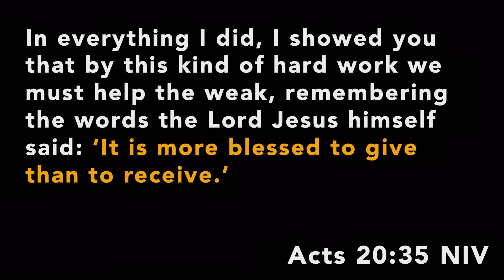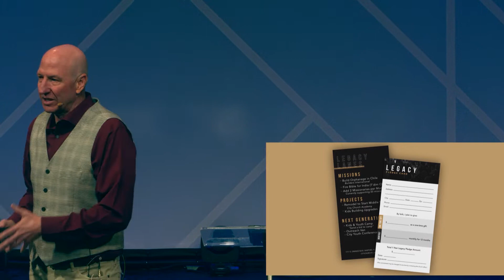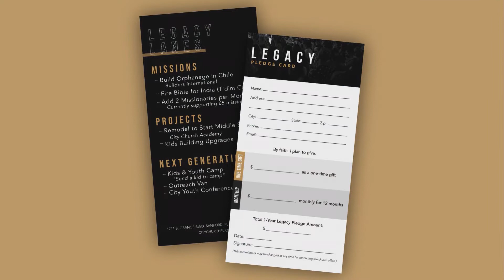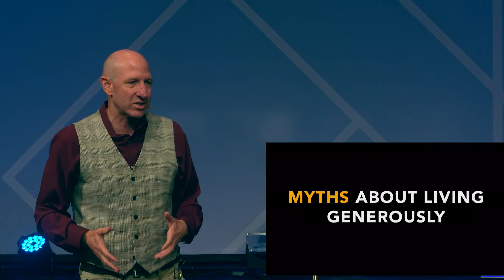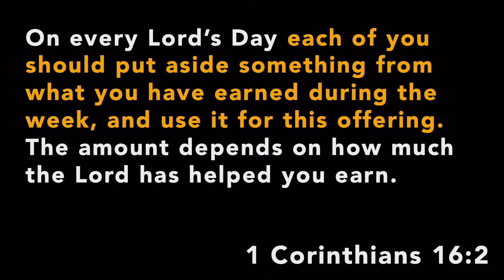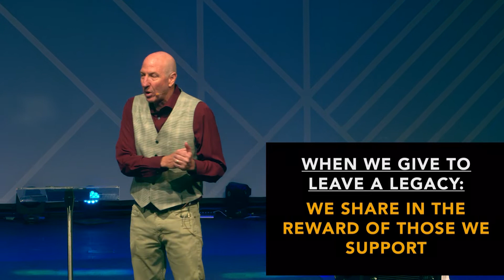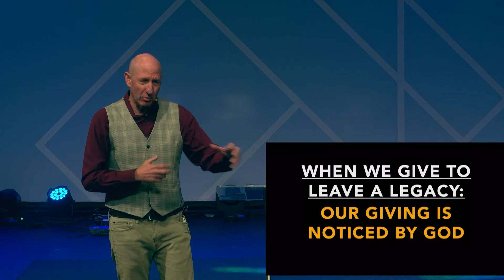Legacy Pt. II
Watch as Pastor Eugene walks us through on leaving a legacy of generosity!

Join us next week as we continue our church-wide series, "The Story"! We gather every Sunday at 9am, 10:30am, and Spanish service at 12:30pm.

* If you need help taking your next steps here at city church

* If you would like to partner with us spreading God's love to this city and globally one person at a time